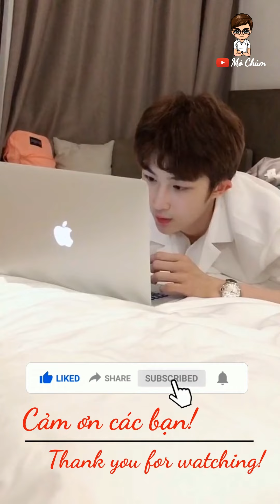NGẮM TRAI KHOE BODY 6 MÚI NO ID TẬP 26